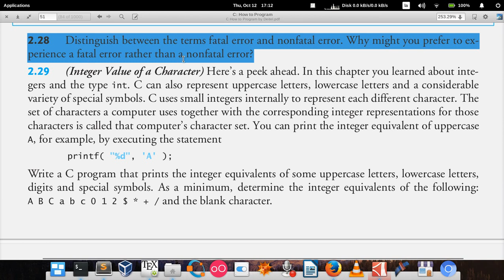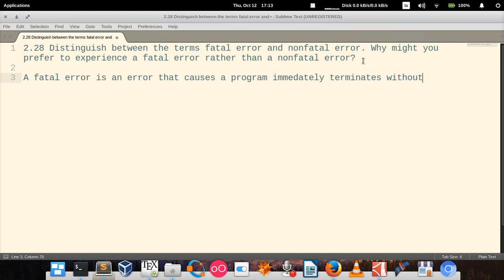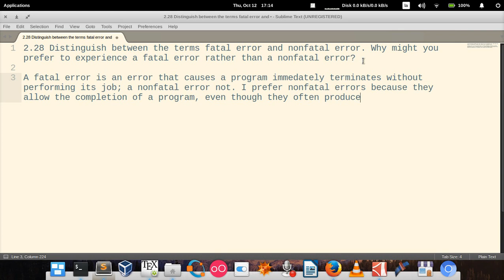C How to Program (6th edition) - Deitel & Deitel, exercise 2.28